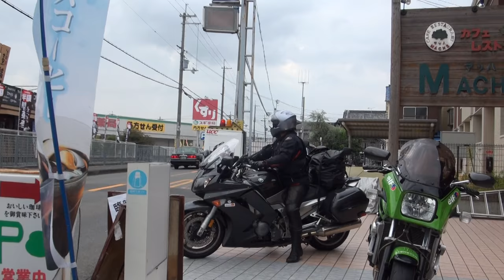フルカスタムエキゾーストサウンド Kawasaki Ninja GPZ900R A-10 1993 Kawasaki GPZ900R Ninja カスタム ローソンレプリカ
フルカスタムエキゾーストサウンド　1993 Kawasaki Ninja GPZ900R A-10　ニンジャ900R改　1993 Kawasaki GPZ900R Ninja カスタム　ローソンレプリカ